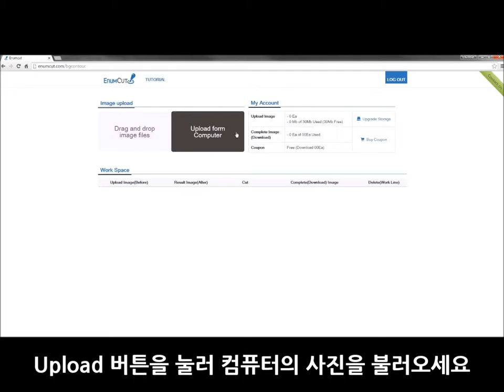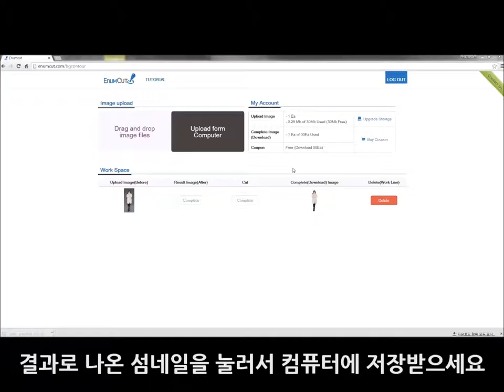Enumcut.com [Tutorial - 42] : Expert(Fast)Mode - Model photo for shopping seller -backgrund removal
2 Types of Tool Mode! Quick & Expert Mode!

이넘컷, 포토샵 필요없는 쉬운 사진 배경제거 누끼 서비스 -  화보 촬영, 패션 모델 누끼 작업 쉽게하기.

EnumCut!